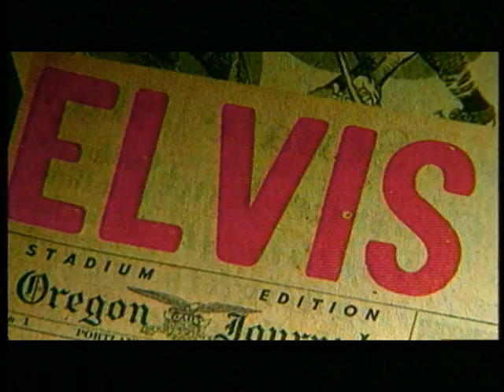Pihalni orkester SVEA Zagorje - A Tribute to Elvis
A Tribute to Elvis (E. Presley, V. Matson, O. Blackwell, M. B. Axton, T. Durden, C. L. Perkins, D. Weiss, H. Peretti, arr. James Christensen)
Avdio posnetek in videospot iz leta 1998 v izvedbi Pihalnega orkestra SVEA Zagorje, dirigent: Edvard Eberl.